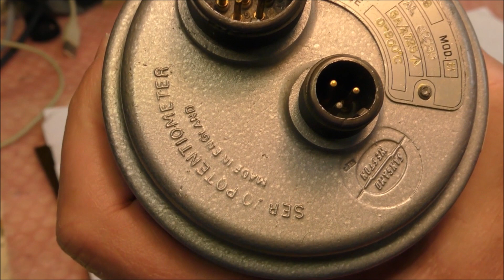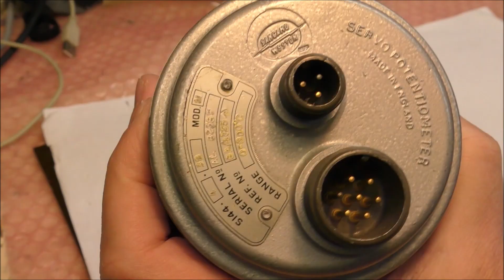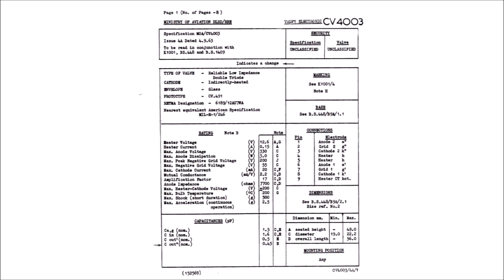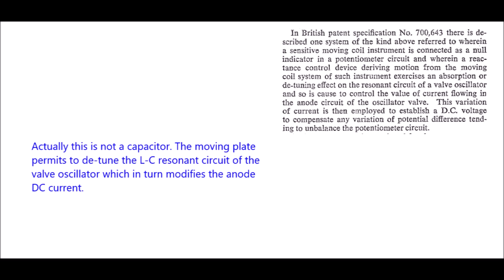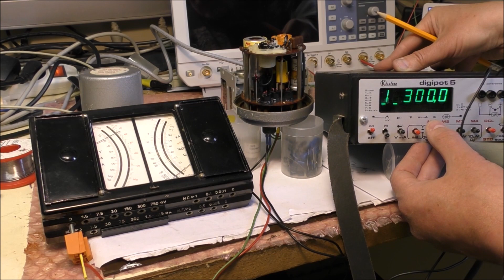LDM #169: Aircraft Servo Potentiometer Type 6A/4725 Teardown and Tests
This video shows the teardown and some tests of a vintage device used for temperature measurements.
A galvanometer system is used to convert a thermocouple voltage into a DC current.
Supposed functioning:
The thermocouple voltage is fed to the moving coil of the galvanometer which generates a torque. A metallic disc is attached to the shaft of the moving coil. A circular coil with around 10 turns closed to this disc has two functions:
- it is used as a torque feedback in order to balance the torque generated by the moving coil
- it is used as a detector. The coil is a part of a high frequency oscillator, the distance between the disc and the coil permits to de-tune the oscillator by changing its reactance and therefore introduces a change of the DC anode current of the oscillator.
An equilibrium is obtained, the anode DC current is proportional to the input voltage applied to the moving coil.
A dual triode is used on this system. One half seems to be used for power supply rectifying, the second half for the oscillator / feedback current. The anode current flows trough the feedback coil and is the output of the measurement. A small transformer is used for power supply. One winding is used for the heaters, a second one for the high voltage (around 80VDC after rectifying).